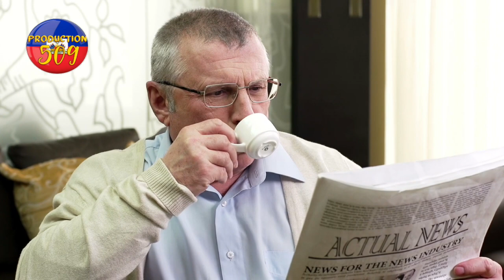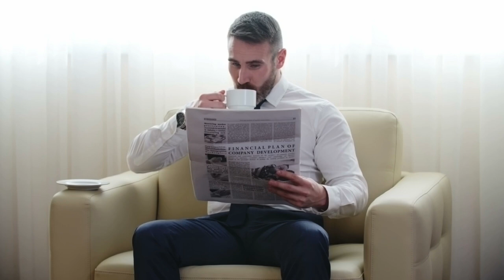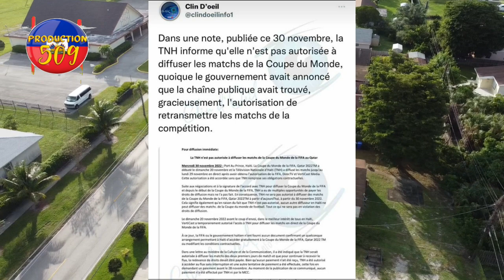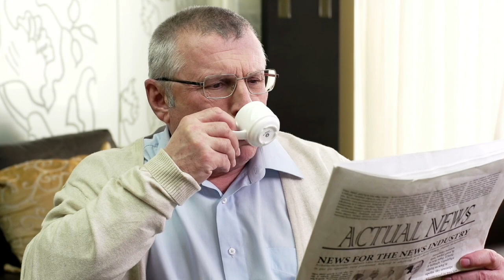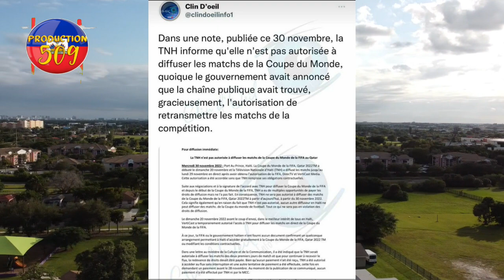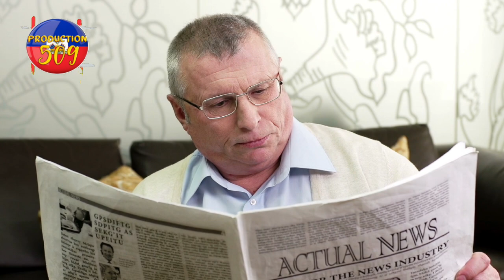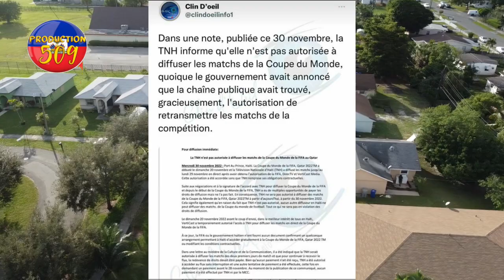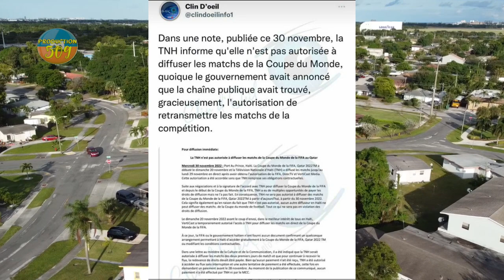videyo anpil ayisyen pran nan pwazon nan peyi sendomeng yo tout afe yo ap antre ayiti TNH pa ka bay